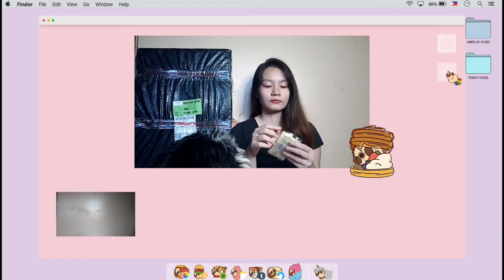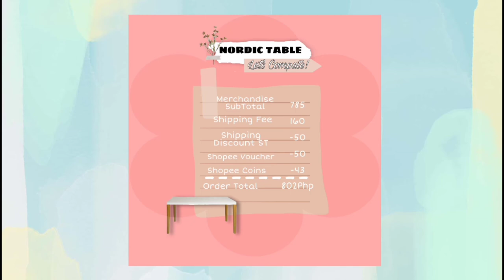Unboxing Nordic Table [Affordable Minimalist Table] | Angelay Vlogs♡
Just wanna shaaaare with you my Nordic/Scandinavian study tableeee! LOWEST PRICE GUARANTEED!!!

𝙼𝚒𝚗𝚒𝚖𝚒𝚣𝚎 𝚘𝚛 𝚖𝚊𝚡𝚒𝚖𝚎 𝚟𝚘𝚕𝚞𝚖𝚎 𝚒𝚏 𝚗𝚎𝚎𝚍𝚎𝚍.

ℋ𝓊ℊℯ ♡︎